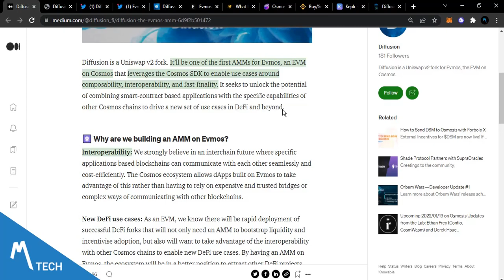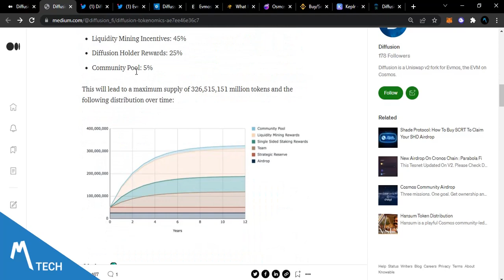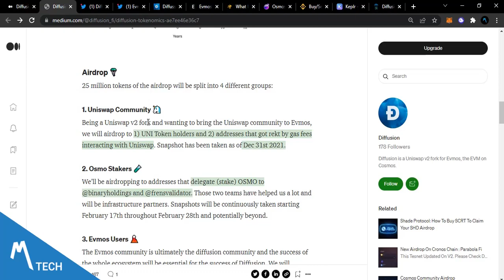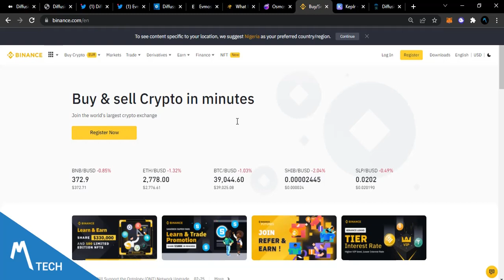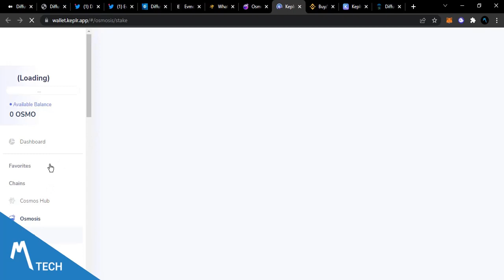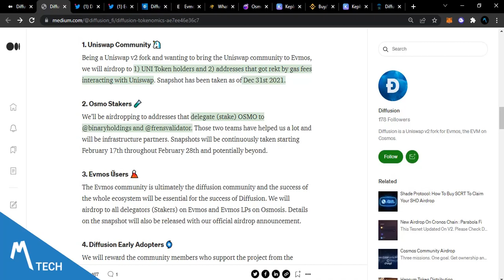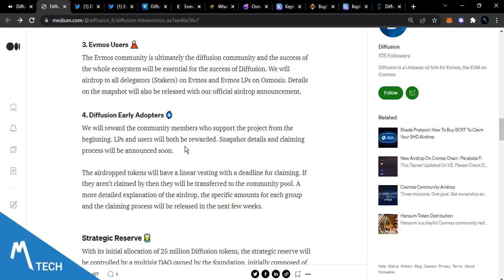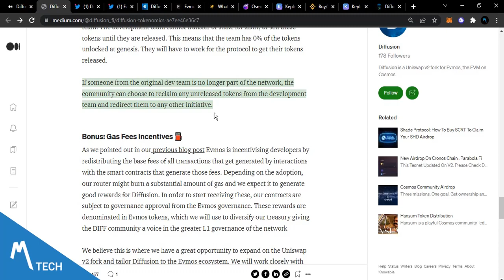How to get Diffusion Airdrop on Evmos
How To Get The Diffusion Airdrop!!! Cosmos and Osmosis airdrops 2022.
OSMO Stakers on Osmosis

〽️Time Stamp〽️

0:00 - Thank you
0:40 - Intro
1:45 - What is Hot Air Finance
5:00 - How to purchase HAF token
5:23 - How to claim HAF rewards
7:46 - Hot air Finance treasure Hunt

VMorgan Tech.